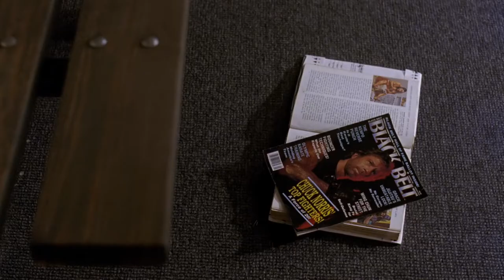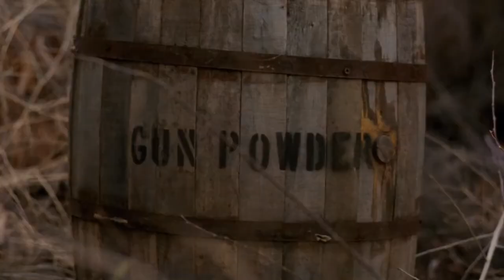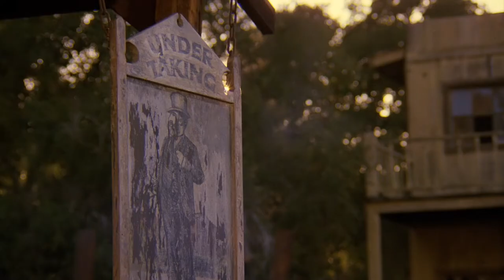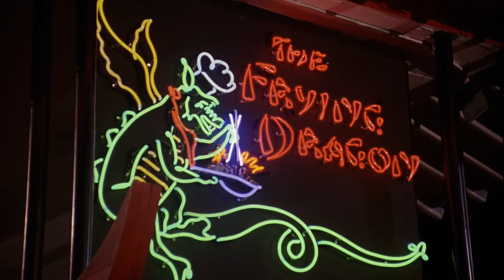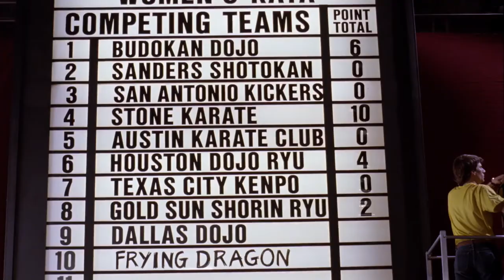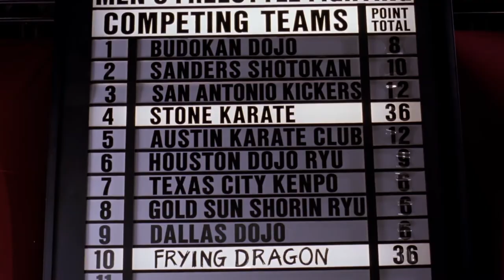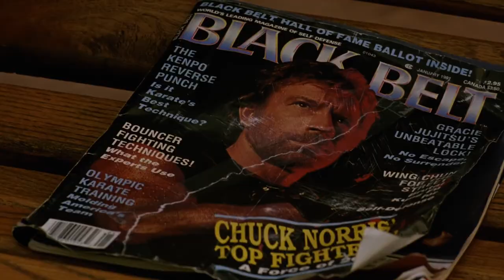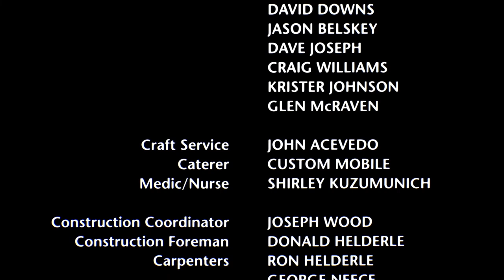Juntos Para Vencer 1992 Hd Latino Pelicula Completa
Título original: Sidekicks
Año: 1992
Duración: 101 min.
País: Estados Unidos Estados Unidos
Dirección: Aaron Norris
Guion: Lou Illar, Galen Thompson
Fotografía: João Fernandes
Reparto: Beau Bridges, Jonathan Brandis, Mako, Julia Nickson, Joe Piscopo, Danica McKellar, John Buchanan, Richard Moll, Chuck Norris
Productora: Gallery Films, Vision PDG
Género: Acción | Artes marciales

Sinopsis
Barry es un adolescente asmático y fantasioso del que todos se burlan, pues siempre se imagina dentro de las películas de acción de su héroe. Un día se harta y decide aprender artes marciales con un veterano maestro japonés. Esto le permitirá participar en una competición, donde se encontrará cara a cara con su héroe, Chuck Norris.